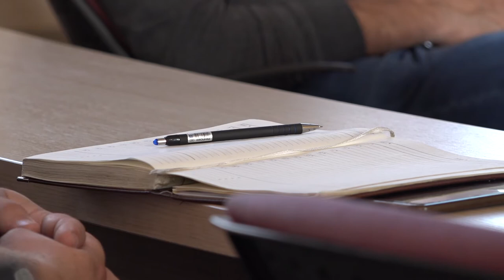GIZ FINANSIRA PROGRAME OBUKA POSLODAVACA U PIROTU